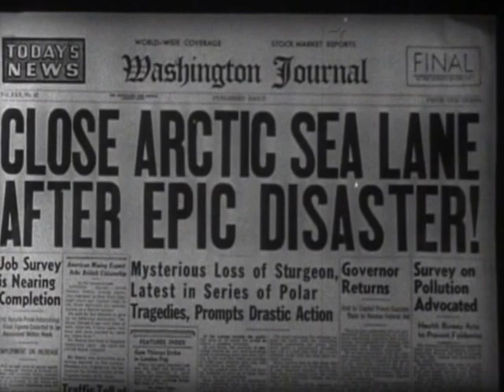The Atomic Submarine (1959, Trailer)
Directed by Spencer Gordon Bennet. Written by Orville H. Hampton. Synopsis: In the far and distant future of 1968, many ships and planes are crossing the North pole to transport passengers and cargo. However lately more than eight ships and seven submarines have vanished mysteriously. The Tigershark is sent out to investigate their whereabouts and - if possible - remove the cause of their disappearance. But the life form Commander Vandover and his crew encounter may be too powerful even for their weapons of newest technology. This film inspired the both film & television show Voyage to the Bottom of the Sea and it was also remade as an episode of that series.